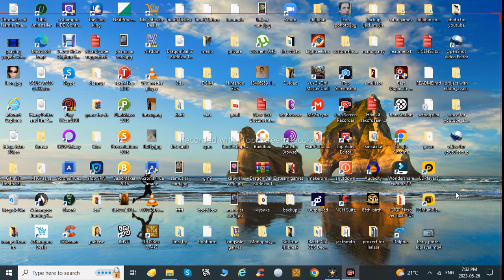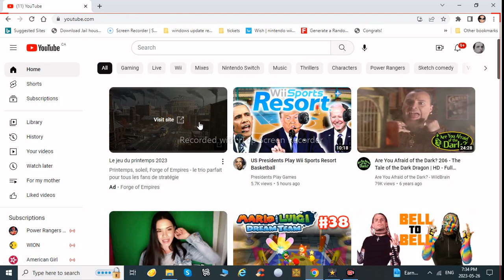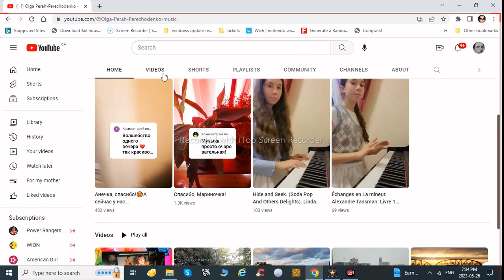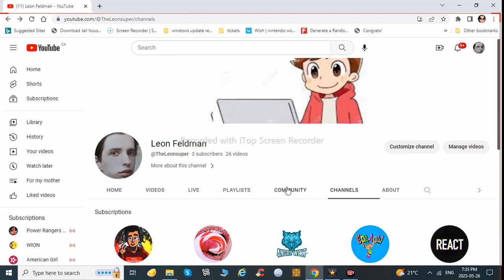two channel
show to channel to watch